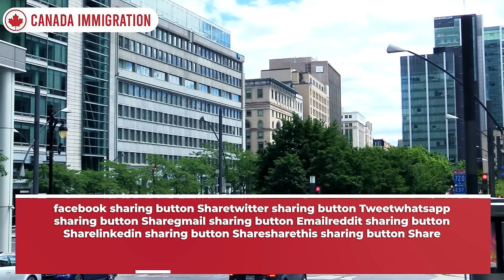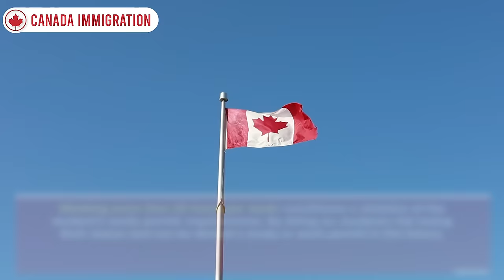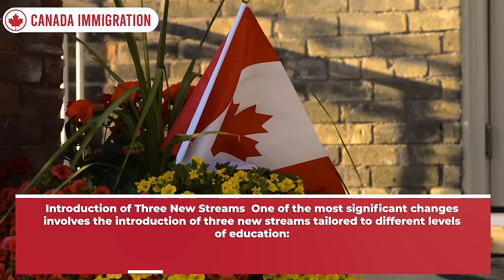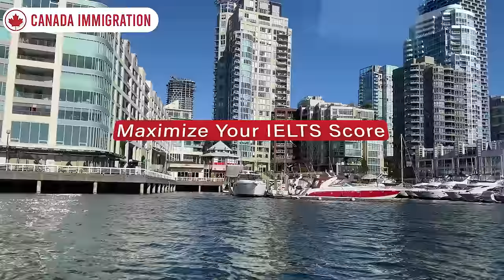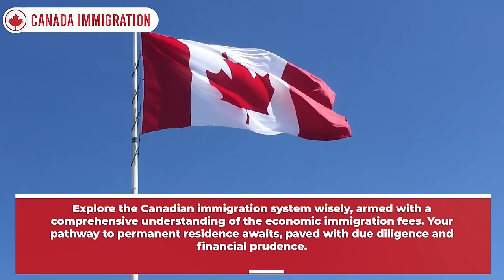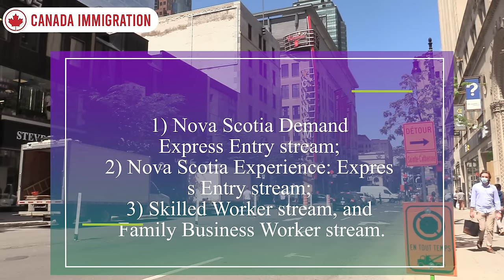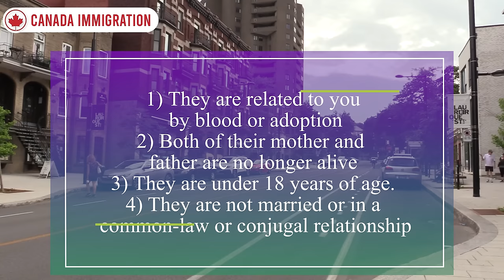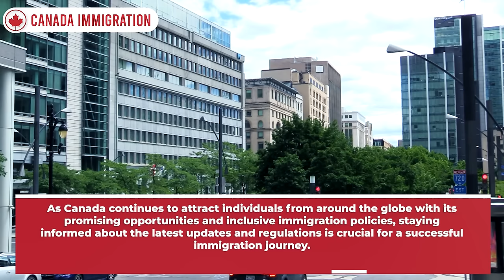Canada Breaking Updates : TR to PR, BCPNP, Canada PR , Study In Canada & More | IRCC News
In the realm of Canadian immigration, several pivotal changes are reshaping pathways for prospective immigrants, particularly from India. As international students in Canada face shifts in work regulations post-April 30th, clarity emerges on their permitted hours and scenarios allowing for more than 40 hours of work. Meanwhile, British Columbia introduces three new streams in its Provincial Nominee Program (PNP) to enhance opportunities for skilled workers and students, emphasizing education, work experience, and language proficiency. These modifications aim to better align with the province's economic needs and prioritize in-demand occupations, signaling a proactive approach to immigration. Additionally, understanding sponsorship eligibility criteria for siblings seeking permanent residency from India underscores the complexity and importance of familial reunification in Canadian immigration policy. As Canada continues to attract individuals globally, staying abreast of evolving regulations and pathways is vital for a successful immigration journey, whether as a student, prospective immigrant, or sponsor.